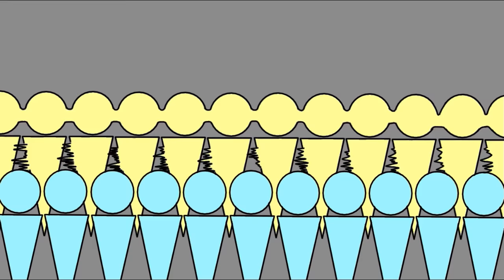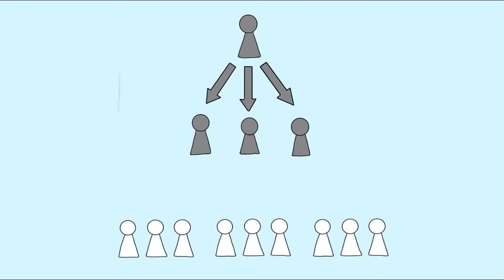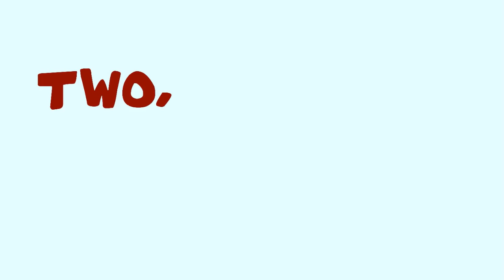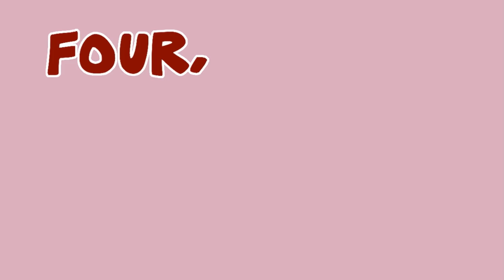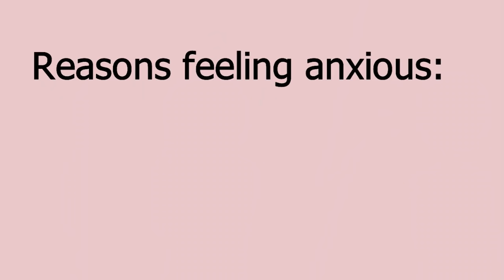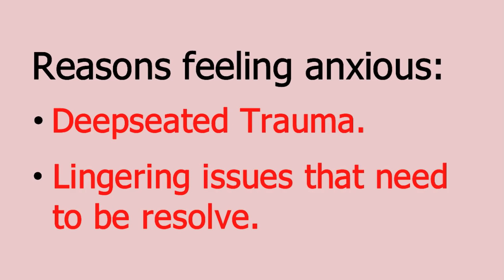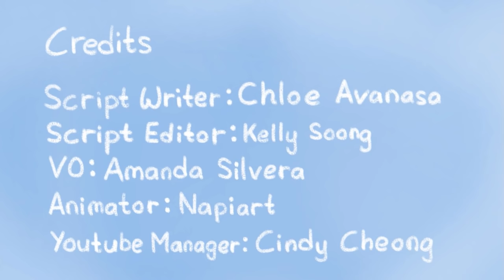6 Common Causes of Anxiety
According to a recent survey by the National Institute of Mental Health (2017), Anxiety is the most common mental illness, with over 40 million adults in the US alone being diagnosed every year. The American Psychological Association (2013) defines anxiety as a future-oriented concern that may lead people to avoid situations that trigger or worsen their distress. Do you have experience with anxiety? Do you know someone who is often anxious? What other symptoms of anxiety do you recognize? There are in fact many types of anxiety disorders, including generalized anxiety disorder, Obsessive-compulsive Disorder (OCD), Panic Disorder, Post-Traumatic Stress Disorder (PTSD) and Social Phobia or Social Anxiety Disorder.

Credits
Script Writer: Chloe Avanasa
Script Editors: Kelly Soong
VO: Amanda Silvera
Animator: Napiart
YouTube Manager: Cindy Cheong

Our sources:

National Institute of Mental Health. (November 2017). What Are Anxiety Disorders?. Retrieved from nimh.nih.gov/health/statistics/any-anxiety-disorder.shtml
Nolen-Hoeksema, S. (2000). The role of rumination in depressive disorders and mixed anxiety/depressive symptoms. Journal of abnormal psychology, 109(3), 504.
Laux, L., & Krohne, H. W. (Eds.). (1982). Achievement, stress, and anxiety. Hemisphere Publishing Corporation.
Caplan, S. E. (2006). Relations among loneliness, social anxiety, and problematic Internet use. CyberPsychology & behavior, 10(2), 234-242.
Stearns, P. N. (2012). American fear: The causes and consequences of high anxiety. Routledge.
Greenson, R. R. (1959). Phobia, anxiety, and depression. Journal of the American Psychoanalytic Association, 7(4), 663-674.
Reiss, S. (1991). Expectancy model of fear, anxiety, and panic. Clinical psychology review, 11(2), 141-153.
Kinsey, S. G., Bailey, M. T., Sheridan, J. F., Padgett, D. A., & Avitsur, R. (2007). Repeated social defeat causes increased anxiety-like behavior and alters splenocyte function in C57BL/6 and CD-1 mice. Brain, behavior, and immunity, 21(4), 458-466.